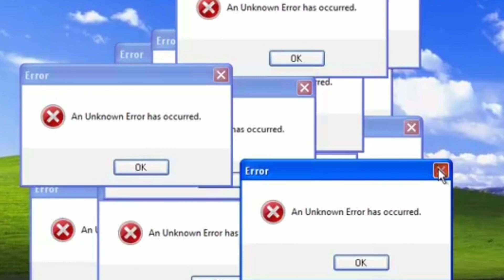UNE ARMÉE DE CLONES SUR MINECRAFT !!!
Aujourd'hui vidéo incroyable, une vidéo concept avec mon ami @fertz3106
(petit rp au début, regardez en entier et likez car yt va moins mettre cette vidéo en avant)
Mon discord communautaire :

Le discord de mon pvp fac :

Je fais des minias à 3€ si intéressé
Objectifs:

✅500
✅1k
✅2k
❌3k

ou

Stv devenir millionnaire clique ici:

Voilà bg bientôt les 3k alors partage à fond on rush les 3k !!!